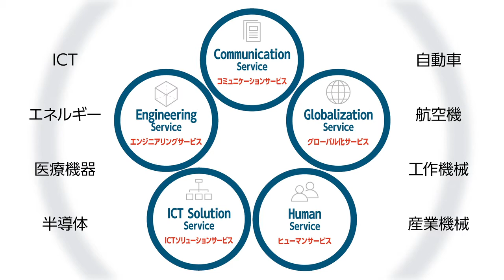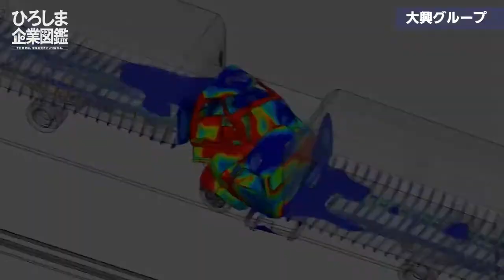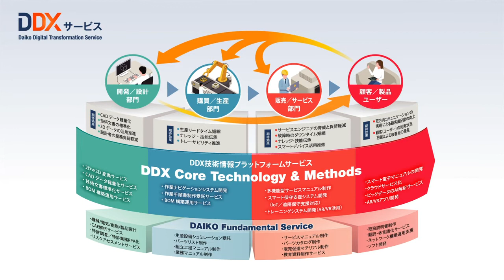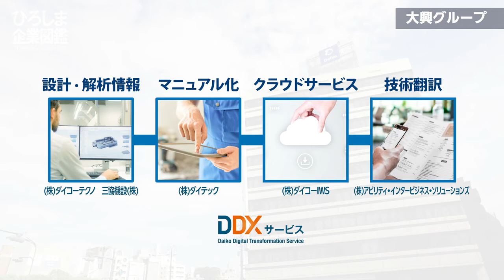【2020広島おとな会議 第３回】大興グループ（ダイコーテクノ、ダイテック、AIBS、ダイコーIWS）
広島おとな会議（令和２（2020）年12月12日（第３回））参加企業の企業紹介動画です。

就活応援サイト「Go!ひろしま」広島おとな会議のページ